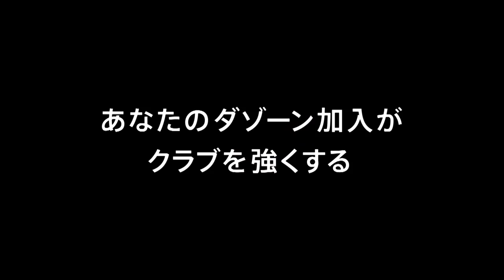【公式】ゴール動画：広瀬 健太（新潟）67分 東京ヴェルディvsアルビレックス新潟 明治安田生命Ｊ２リーグ 第25節 2018/7/25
広瀬 健太（新潟）が右サイドからのCKを右足で合わせ、勝ち越し弾となるシーズン初ゴールを獲得！明治安田Ｊ２のゴール動画を公開中！
2018年7月25日（水）に行われた明治安田生命Ｊ２リーグ 第25節 東京Ｖvs新潟のゴール動画です。